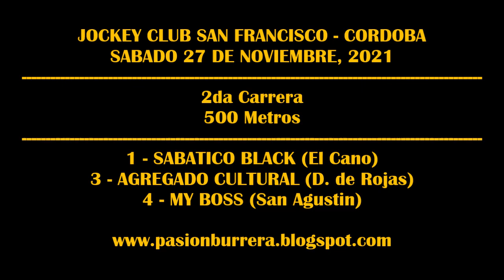SABATICO BLACK: J.C. SAN FRANCISCO (27-11-2021)